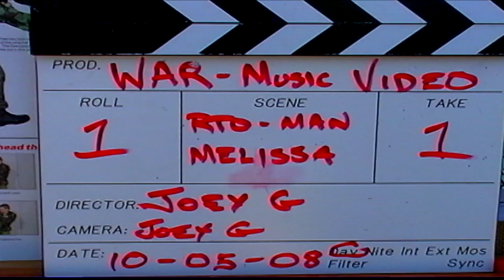TAPE 089 | DEAD THEATER MUSIC VIDEO WAR FILM | DIRECTORS VIEW UNCUT REEL | MUSIC BY: SAUCERMAN